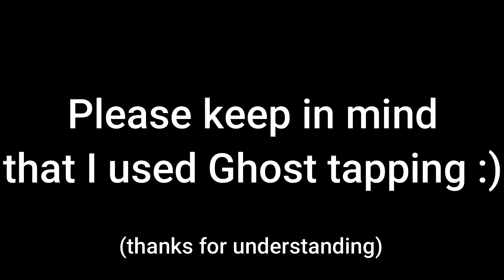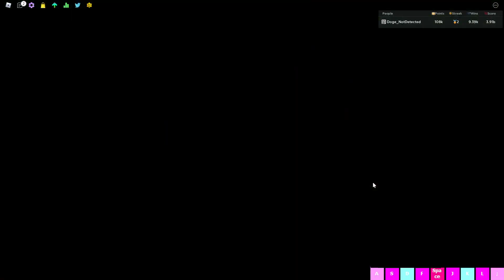Funky Friday EXPERT Tries 6K, 7K and 9K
Please keep in mind that I'm very new to 6k, 7k and 9k so don't expect too much from me! :)

I will practice a lot to become better at them in the future!